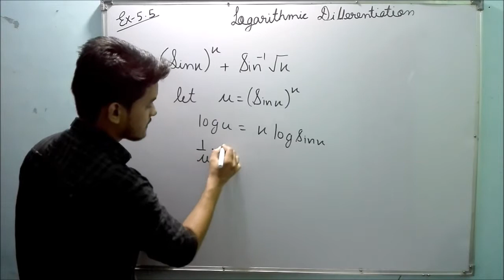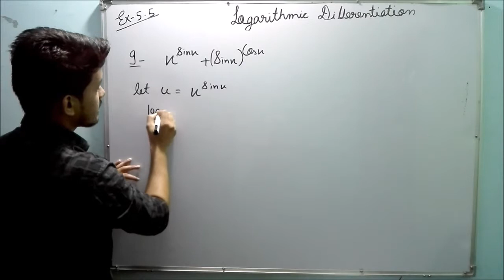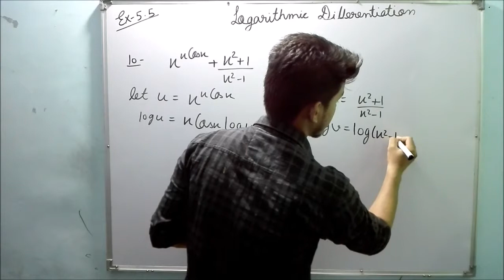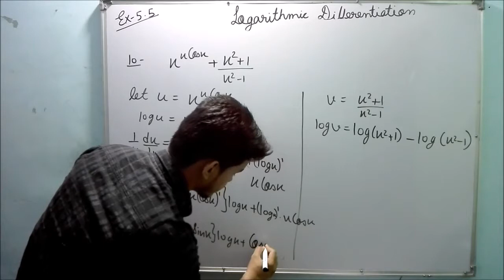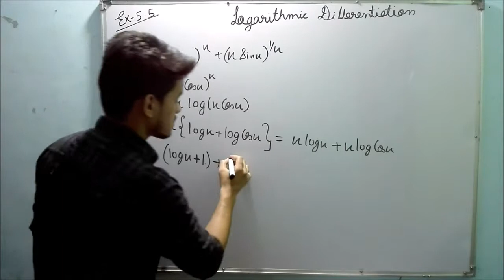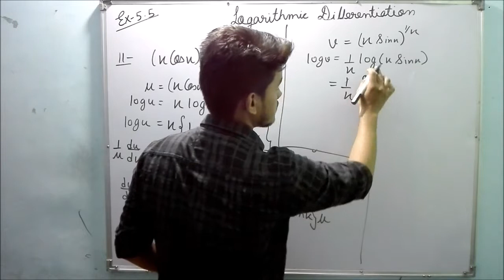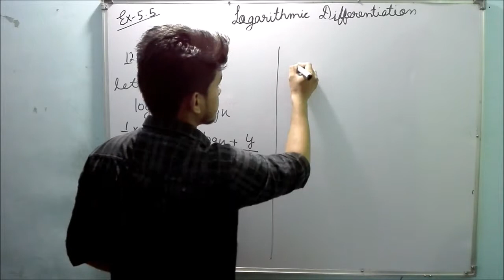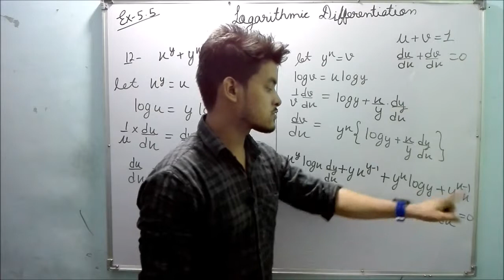CLASS 12 || EXERCISE 5.5 HINTS & SOLUTIONS ( QUES 8 TO 12) || LOGARITHMIC DIFFERENTIATION.